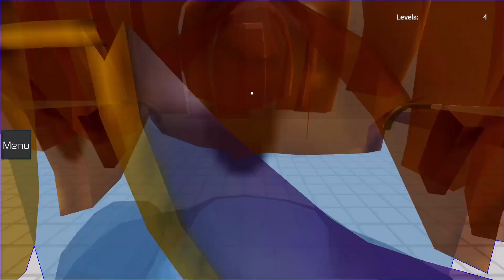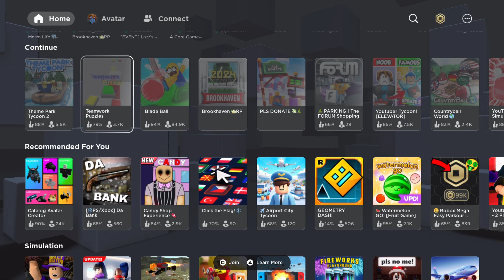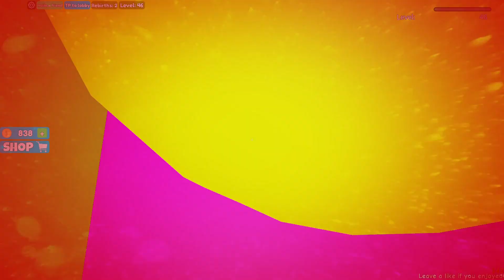Playing Roblox with my friend part 1